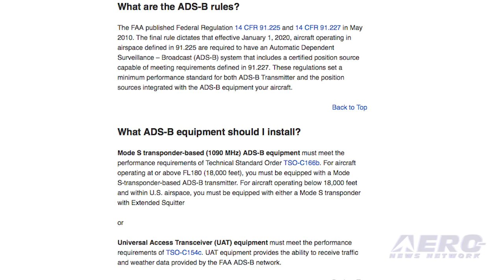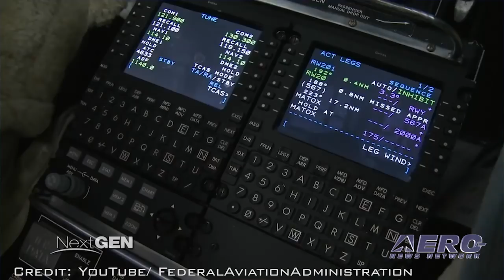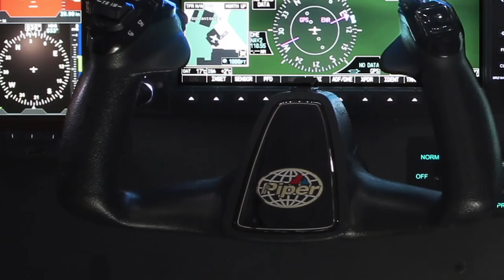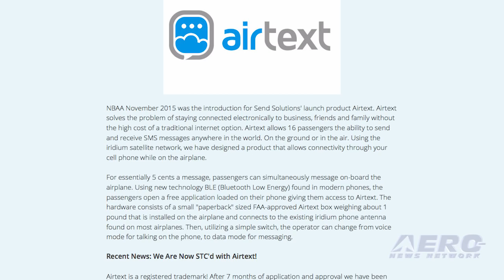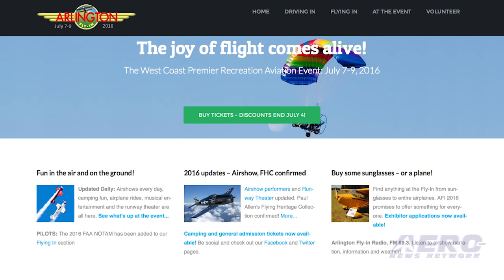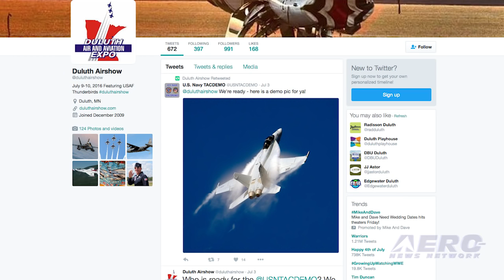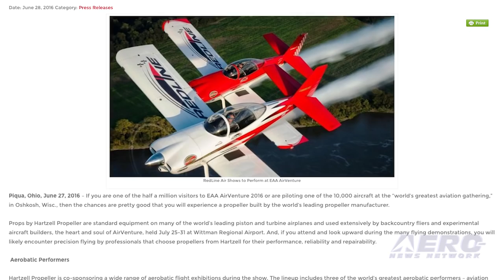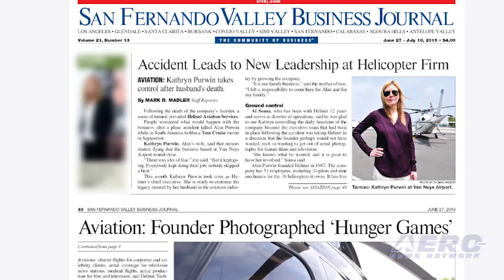Airborne 07.05.16: Wipaire ADS-B Program, Heliport Ban, Send Solutions STC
Also: Messerschmitt Bf-109, Aero-Calendar, Hartzell, Gogo Business, LAX Bomb Threat, Helinet, Shots Fired At UAV

Trying to establish the best way to comply with the 20/20 ADS-B Out requirement can be a hassle. Now, Wipaire has announced the establishment of a program designed to take the hassle out of ADS-B compliance for general aviation aircraft owners and operators. The program features a quoting process with a simple questionnaire. Interested owners and operators need only fill out a form on the Wipaire website, at EAA AirVenture Oshkosh, or other events. Based on the information submitted, Wipaire’s avionics staff will generate three quotes for each aircraft, encompassing a range of compliance and functionality options. Local municipalities have little to say about aircraft operations overhead because the FAA owns the airspace. However, the City Council in Yonkers, New York found a way to prevent multiple helicopter flights from their community to and from the Statue of Liberty by voting to ban heliports in the community. Being connected seems to drive everything today, and aviation is becoming more connected as the FAA has granted a supplemental type certificate for the installation of Send Solutions' Airtext passenger Iridium Texting Systems on a Cessna Citation X. Airtext allows 16 passengers the ability to send and receive SMS messages as well as emoji’s whether in flight or on the ground anywhere in the world for essentially five cents a message. All this -- and MORE in today's episode of Airborne!!!

Airborne 07.05.16 is chock full of info in this Daily News Episode, Tuesday, July 5th, 2016... Presented by Aero-TV veteran videographer and Airborne Hosts Brianne Cross and Christopher Odom, and supported by ANN CEO/Editor-In-Chief Jim Campbell, Chief Videographer Nathan Cremisino, and Aero-Journalists Tom Patton, and Earl Downs, this episode covers:

Wipaire Announces ADS-B Compliance Program; Accepting Reservations
Yonkers, NY Votes To Ban Heliports
FAA Grants STC To Send Solutions For Connectivity Solution
Two-Place 'Messerschmitt Bf-109' To Fly 'Soon'
Aero-Calendar
Gogo Business Aviation Expands ATG Coverage In North America
Wisconsin Teen Faces Additional Charges In LAX Bomb Threat
Kathryn Purwin Takes Over As CEO Of Helinet Aviation Services
Shots Fired At UAV From Boat In Oregon